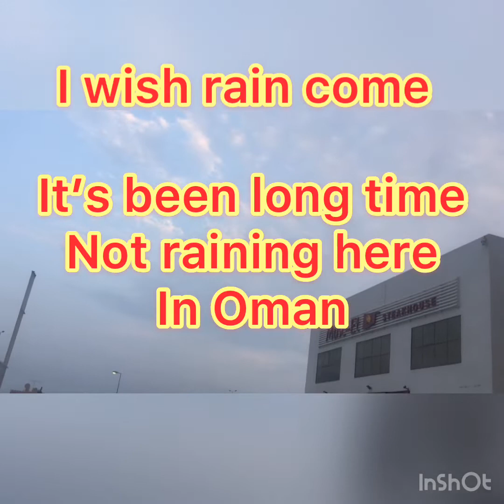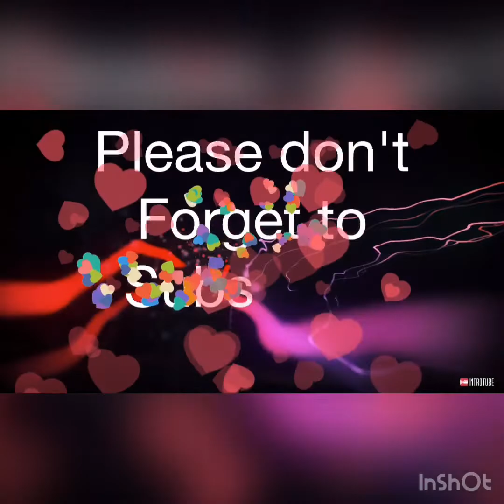My Routine Everyday Drive Here Drive There